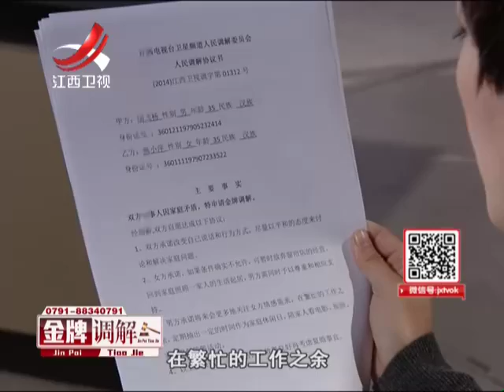20150314 金牌调解 她缘何拒绝当家庭主妇 是我唠叨还是你强势